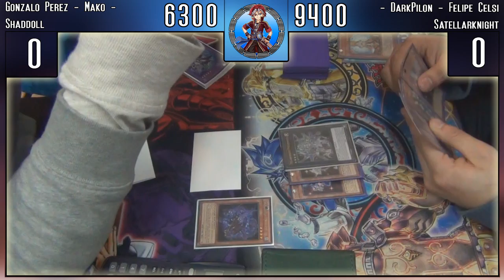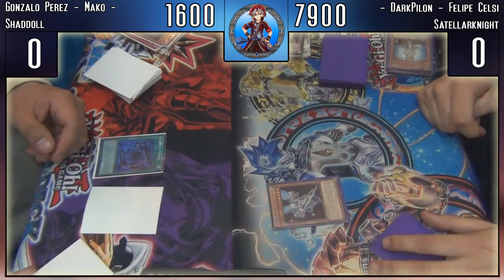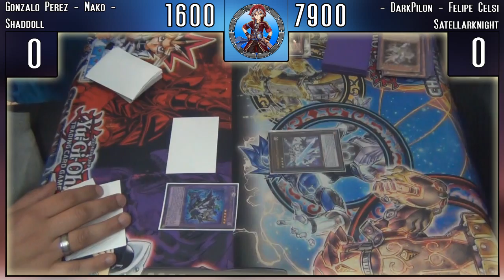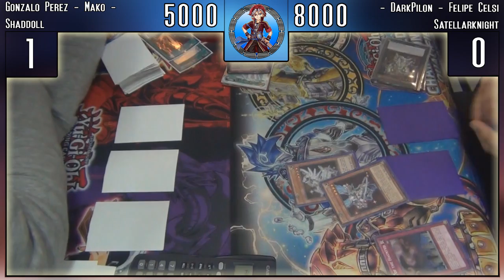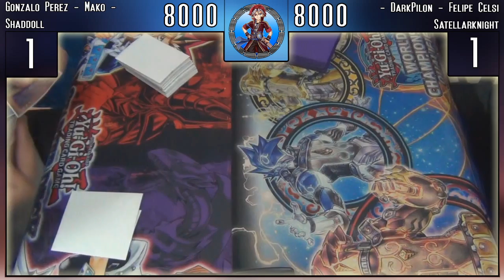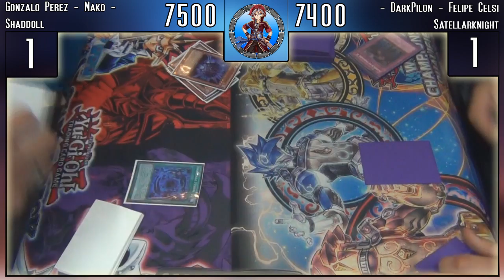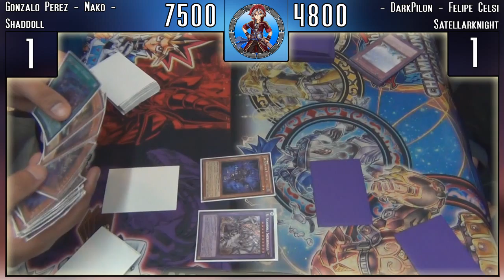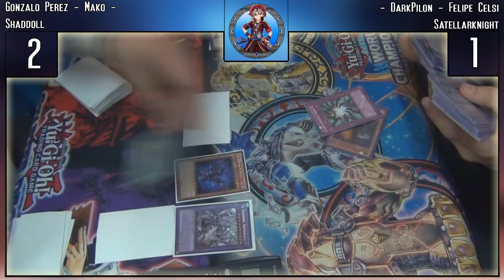Duelo en Vivo - Nocturno Netdecker Store - Shaddoll VS Satellarknight (Latin YGO)